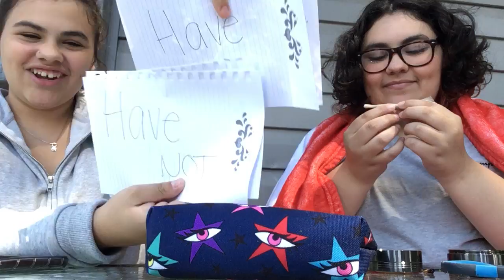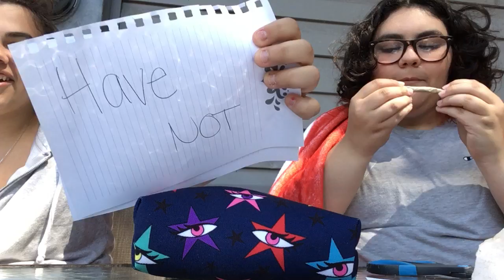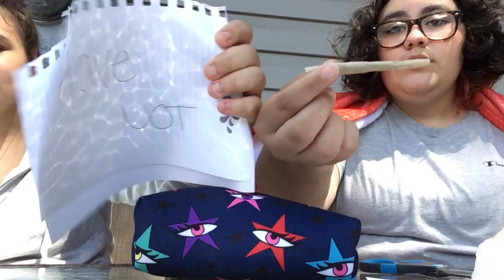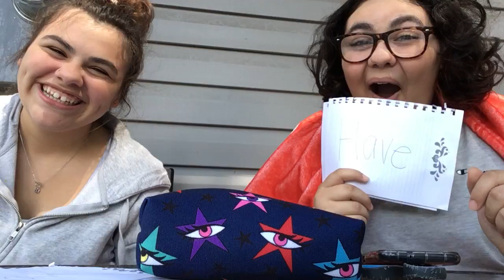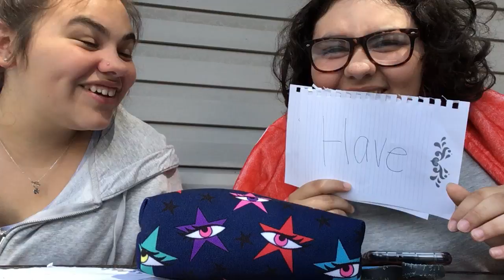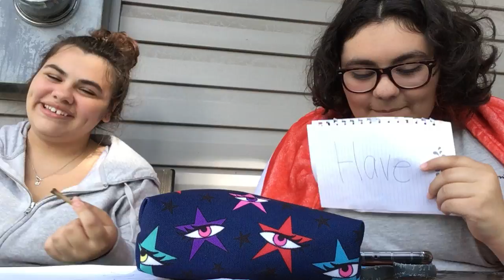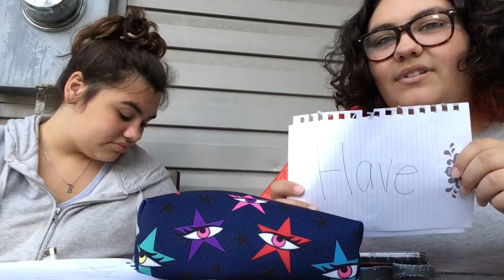Never have I ever// smoke sesh😮‍💨